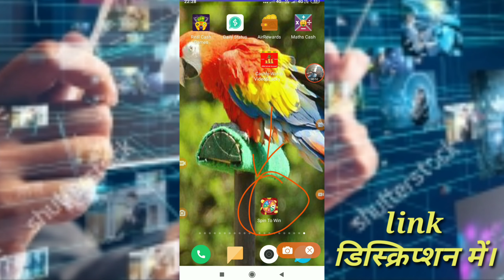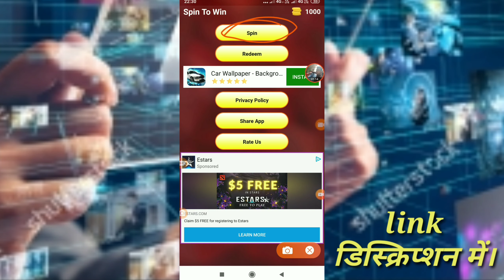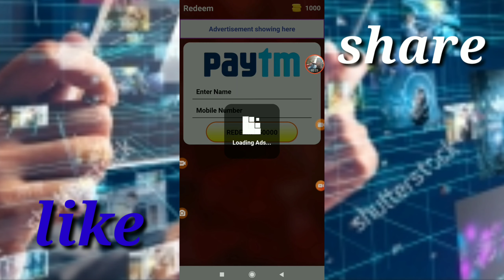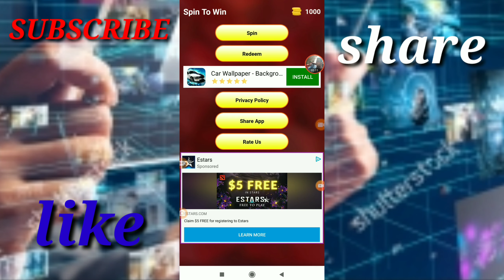SPIN KARO PAISA KAMAO||SPIN TO WIN EARN MONEY 2019||SPIN TO WIN PAYTM CASH ONLNE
दोस्तो-इस वीडियो में बताया है एक app के बारे में जिससे आप spin करके पैसा कमा सकते है।